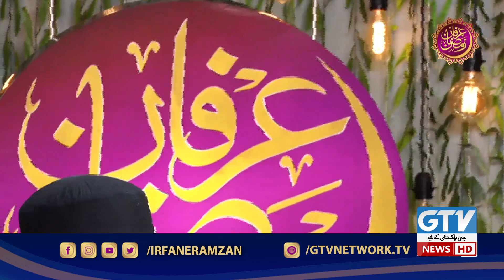Shaz Khan | Koi Misl Mustafa SAW Ka | Naat | Irfan e Ramzan | GTV News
سماجی و رفاہی خدمات اور اسلام

Social Services and Islam | Qari Khalil ur Rehman, Allama Hassan Zafar Naqvi, Mufti Muhammad Zubair | Irfan e Ramzan | 28th Ramzan | GTV News

Guests:
Mufti Muhammad Zubair
Qari Khalil ur Rehman
Allama Syed Hassan Zafar Naqvi